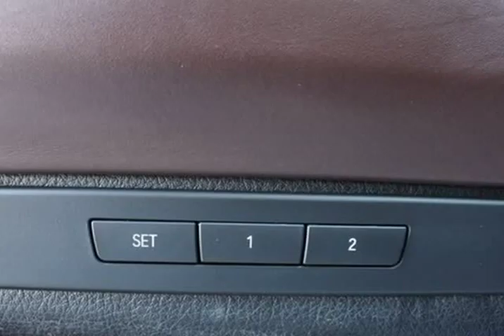2016 BMW 5 Series 535i Gran Turismo (Jacksonville, Florida)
City Mitsubishi
10575 Atlantic Blvd
Jacksonville